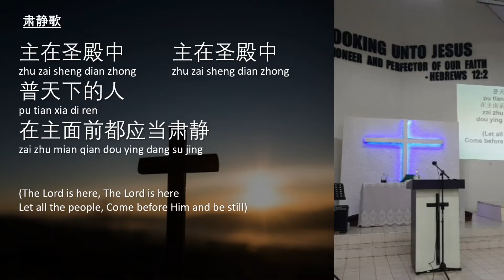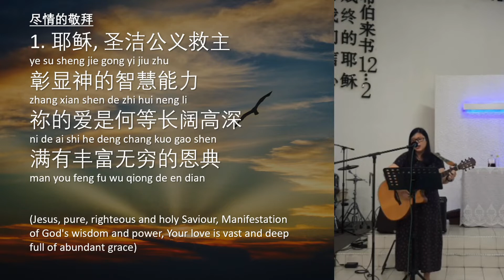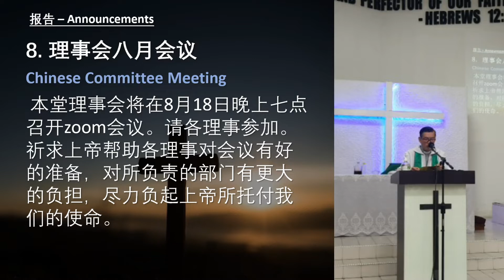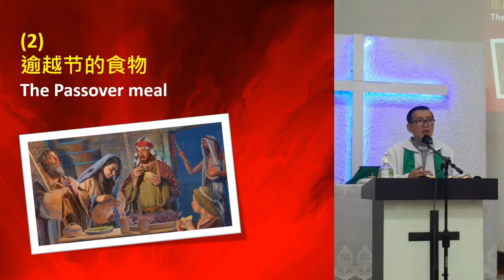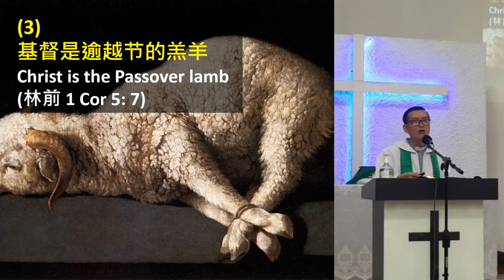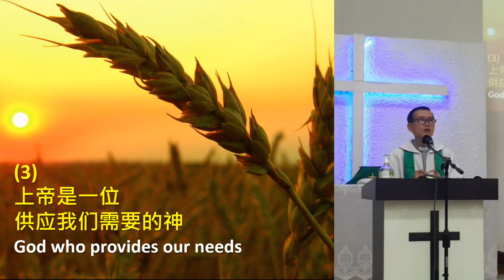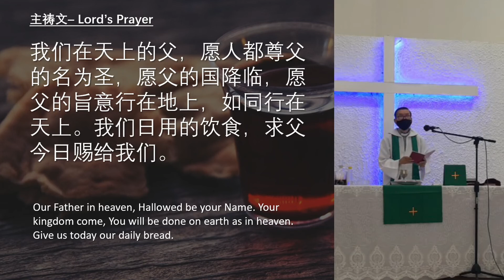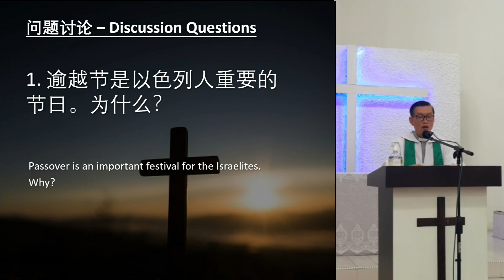16/08/2020 圣公会圣加百列堂主日崇拜 [讲题: 上帝供应不中断]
讲题: 上帝供应不中断  God’s Providence Never Ceases

讲员： 黄敬活牧师

感谢上帝，祂的供应源源不绝。以色列人40年在旷野得到上帝供应吗哪为食物，过后供应在迦南地的出产。今天上帝同样供应我们的需要。欢迎你回来敬拜上帝，一起守圣餐。我们要遵守政府标准条例。